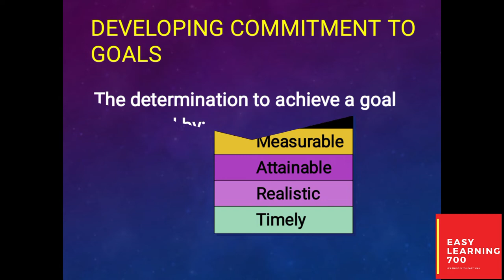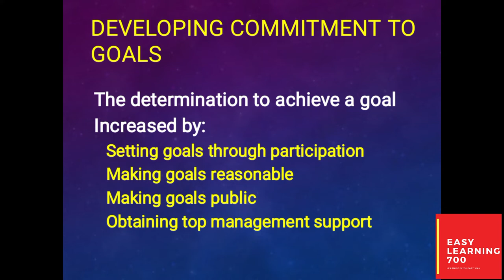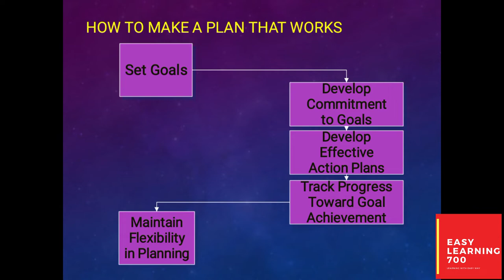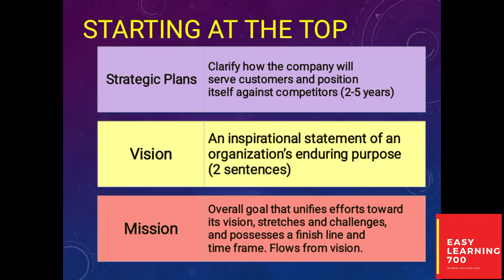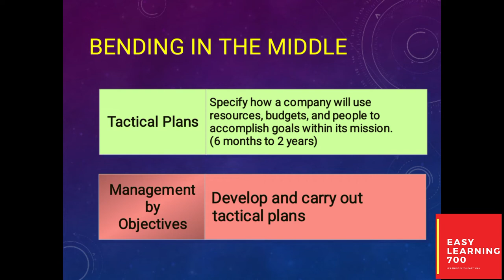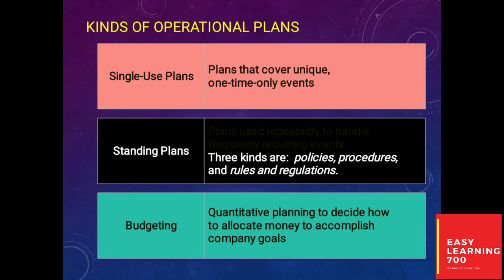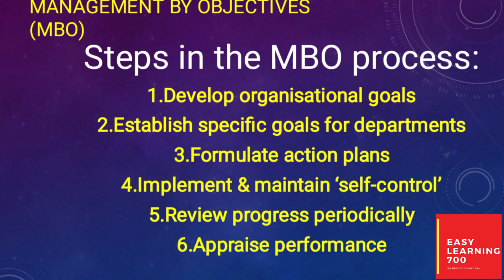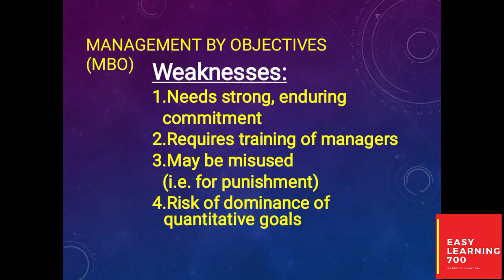MGT503 SHORT LECTURE 24[WITH SLIDES]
This is MGT503 Short lecture 24.This Lecture is the summary MGT503 lecture 24 of Virtual University of Pakistan